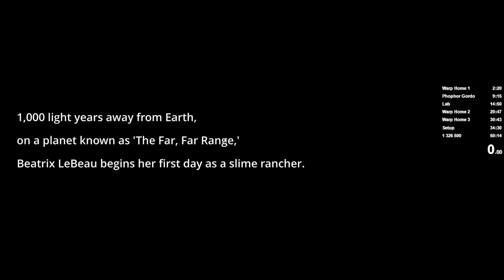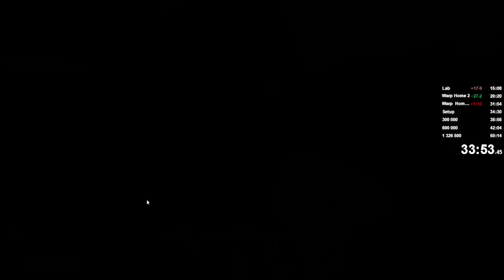Slime Rancher Speedrun - 7Zee Max Level in 48:11 [World Record]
Exact time after retime: 48:11.966